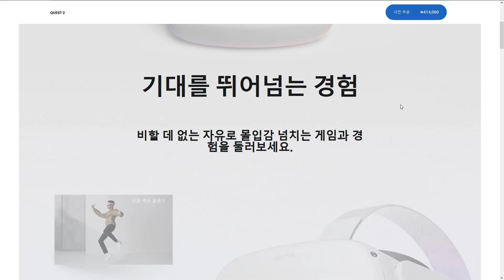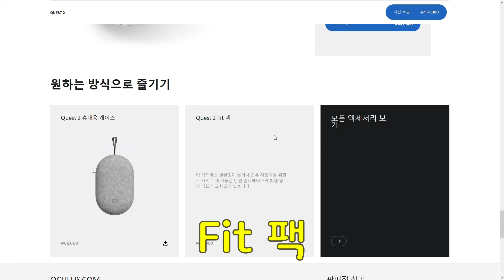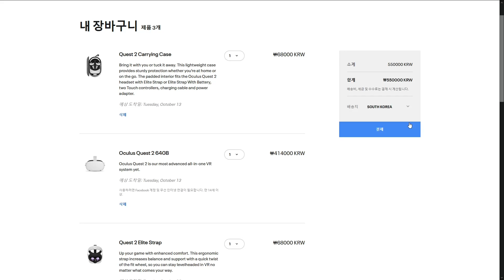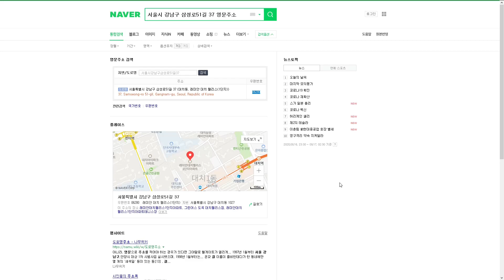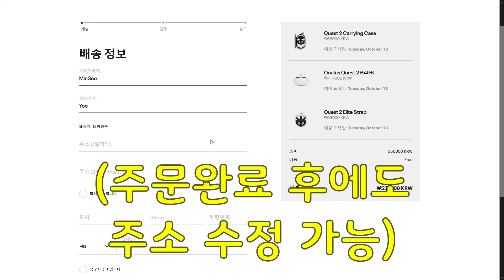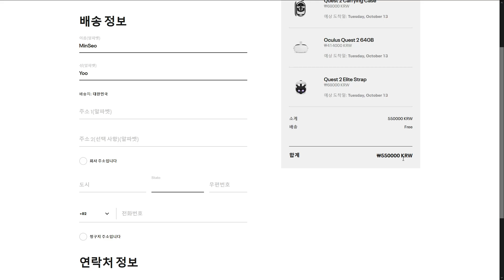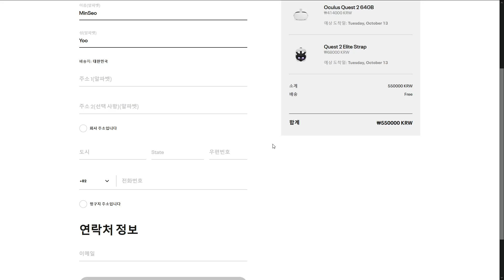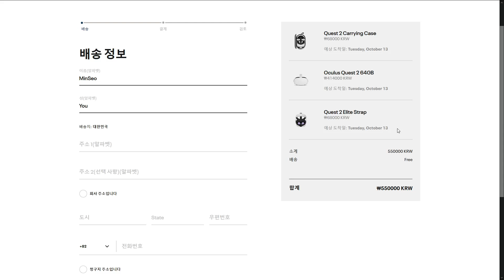오큘러스 퀘스트 2 VR 한국 발매 소식 및 주문 [잡담]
오큘러스 퀘스트 2를 주문해버렸다